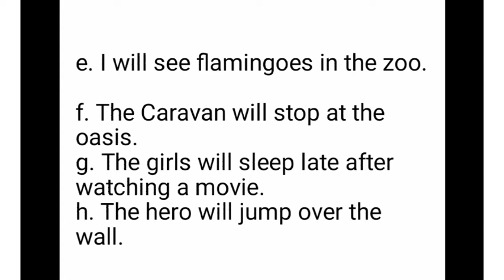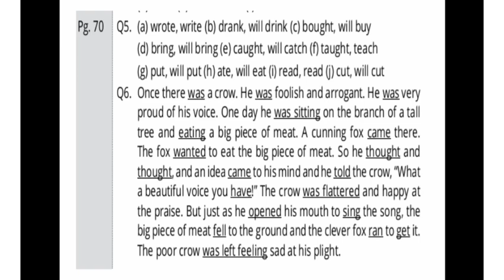Class-III, English Grammar (Chapter-17) Answers.